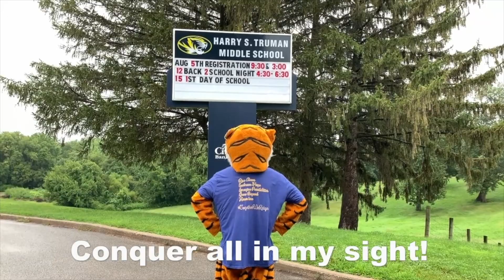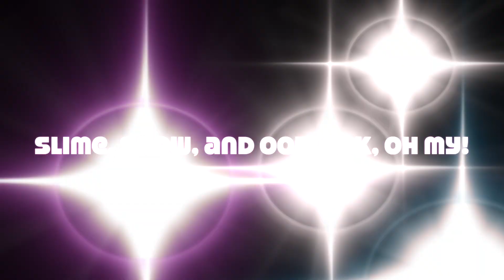Tiger Talk News 2-4-2020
Tiger Talk News